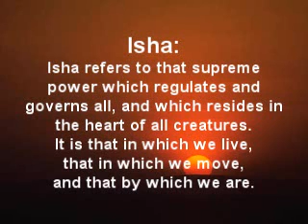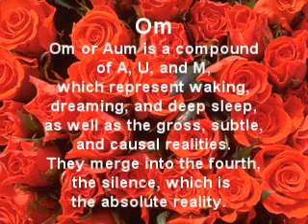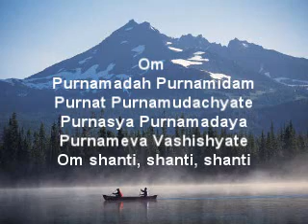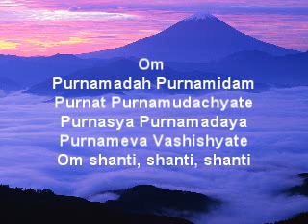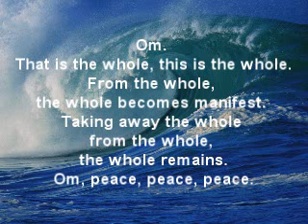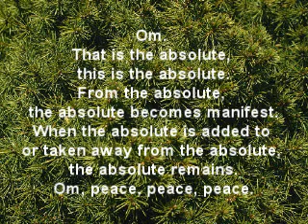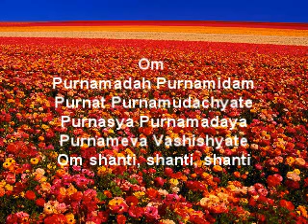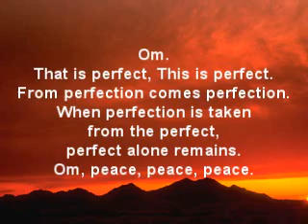Yoga Vedanta Meditation: Invoking the Infinite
Included are transliterated Sanskrit and eight different English translations of the invocation of the text entitled Isha Upanishad. The wisdom of this text is central to Yoga Vedanta meditation and contemplation. "Isha" refers to that supreme power which regulates and governs all, and which resides in the heart of all creatures. It is that in which we live, that in which we move, and that by which we are. "Upanishad" means to sit down near the teacher to discuss, learn, practice and experience the means and goals of Yoga Vedanta. "Upa" means "near;" "ni" means "down;" "shad" means "to sit."

"Purna" is the full, infinite, whole, complete. Om or Aum is a compound of A, U, and M, which represent waking, dreaming, and deep sleep, as well as the gross, subtle, and causal realities. They merge into the fourth, the silence, which is the absolute reality.

Om
Purnamadah Purnamidam
Purnat Purnamudachyate
Purnasya Purnamadaya
Purnameva Vashishyate

Om.
That is infinite, this is infinite.
From That infinite,
this infinite comes.
From That infinite,
this infinite removed or added;
Infinite remains infinite.